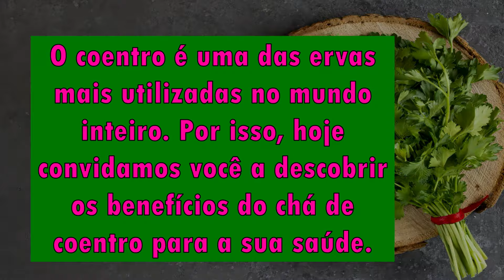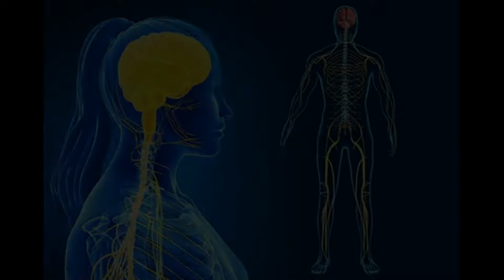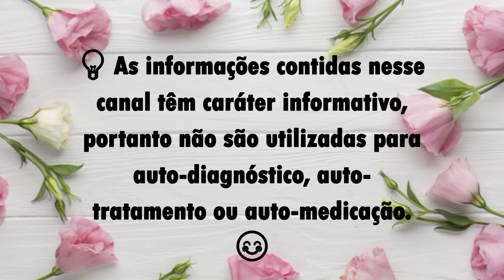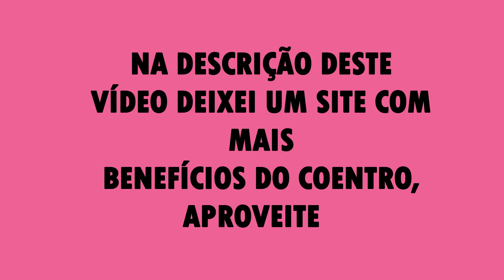40- COENTRO:"Controla o açúcar no corpo, Diminui a pressão, Elimina metais pesados etc".😲🌿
Ele é usado desde a época dos egípcios antigos como folha medicinal, mas hoje vocês vão conhecer os seus inúmeros benefícios para a saúde. Confira!

🌷EDIÇÃO DE VÍDEO:  Monika Pink🌷

💕Com carinho, fiquem com Deus, Monika Pink.

Cabe destacar que, apesar dos suplementos, conselhos e receitas apresentados neste canal serem naturais em sua maioria, não significa que não possam ocasionar efeitos secundários em algumas pessoas, dado que cada organismo é distinto e o que pode funcionar em um pode não funcionar em outro. Em caso de dúvidas, procure seu médico.